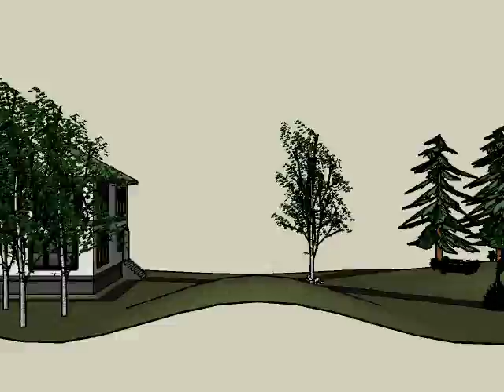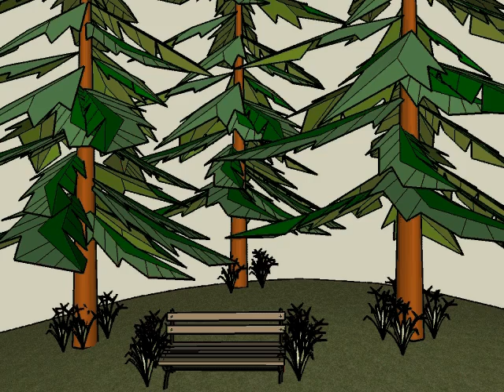Saltbox House & Terrain!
This took a lot more time then it should have and the roofing material doesn't show up but I'm pleased with it!

Created with Google SketchUp.